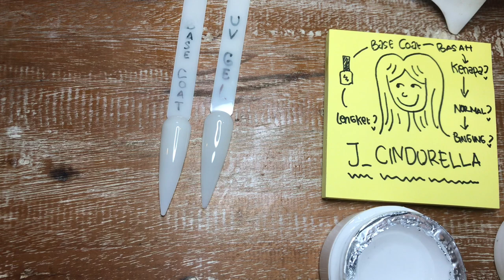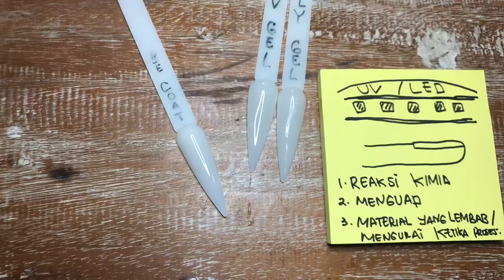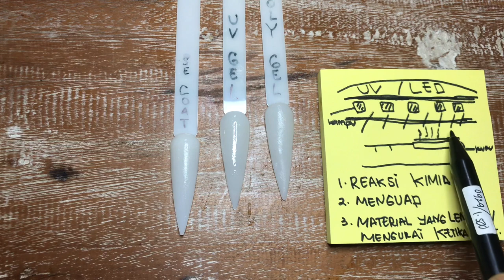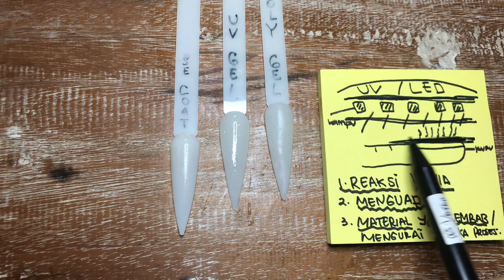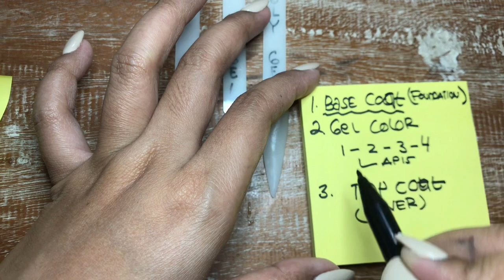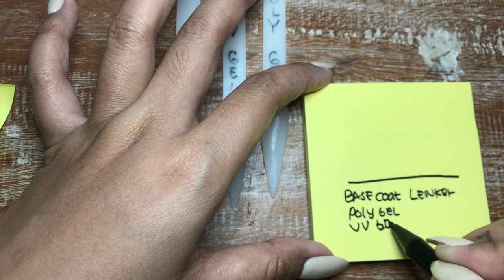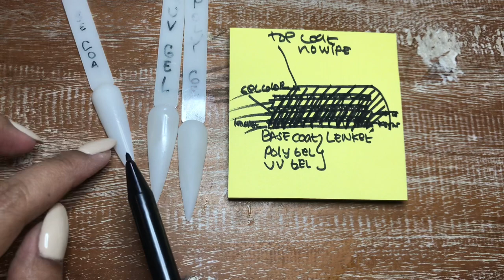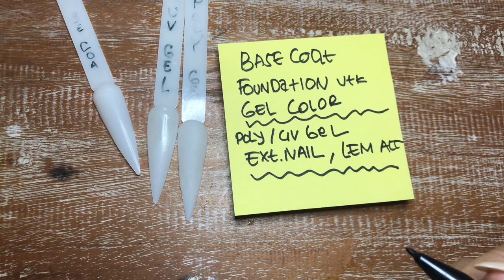Bahasa Version I ALASAN BASE COAT/BUILDER GEL/GEL COLOR/POLY GEL TIDAK KERING & MASIH LENGKET ?!”